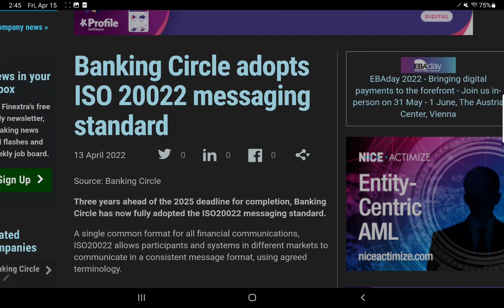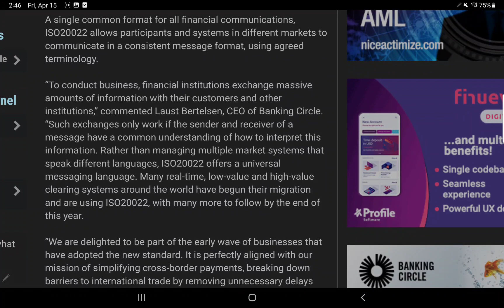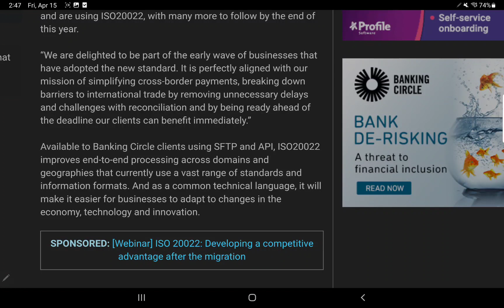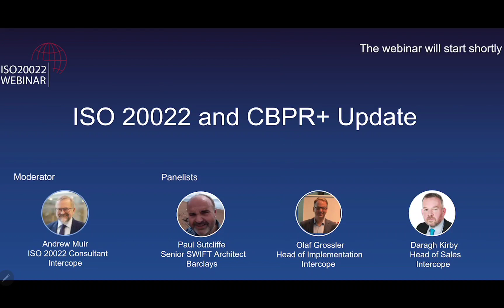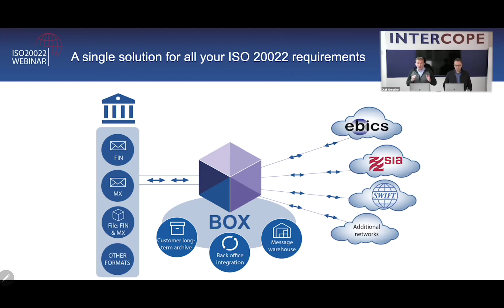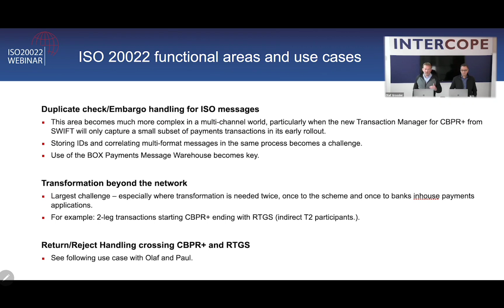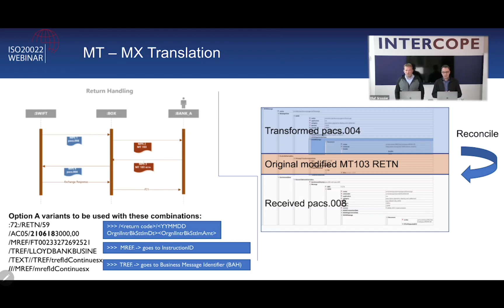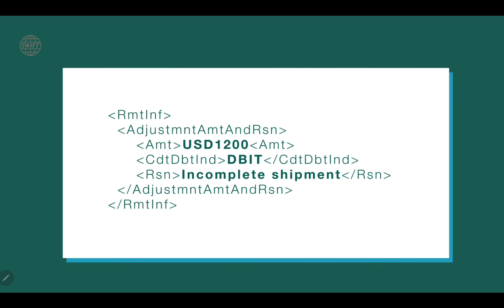Banking Circle adopts ISO-20022 messaging standard How Will It Impact the Financial Industry?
rMdG3ju8pgyVh29ELPWaDuA74CpWW6Fxns

rMdG3ju8pgyVh29ELPWaDuA74CpWW6Fxns

rMdG3ju8pgyVh29ELPWaDuA74CpWW6Fxns